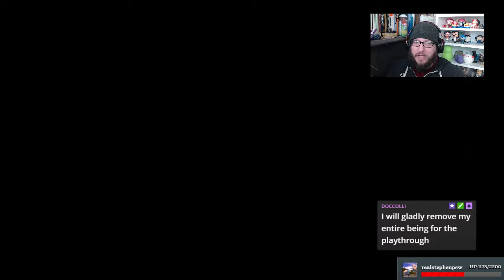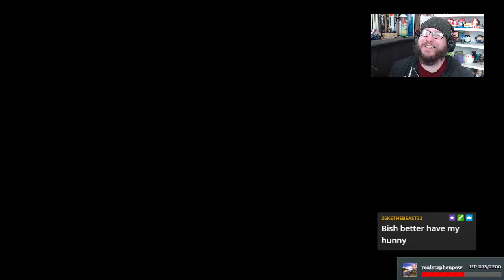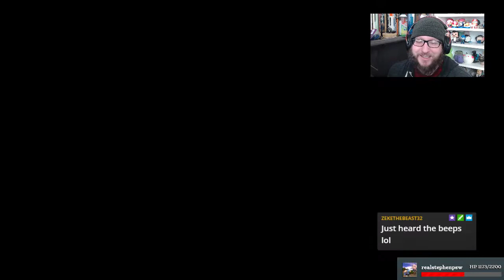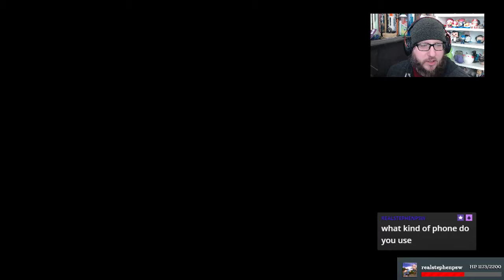Earthbound #7: We Did It. We Watched the Concert